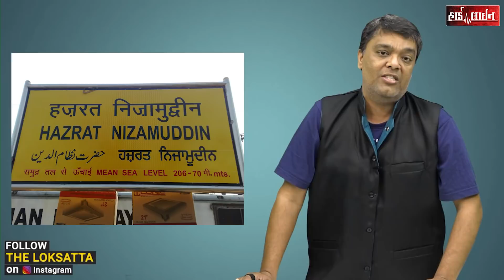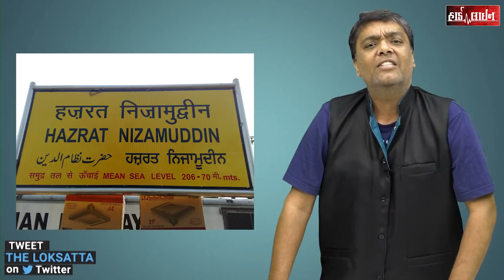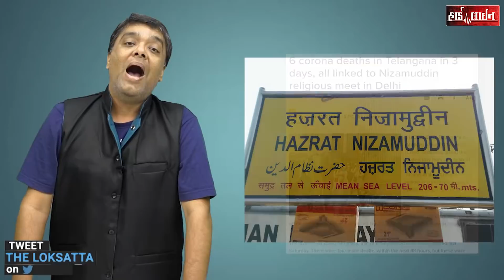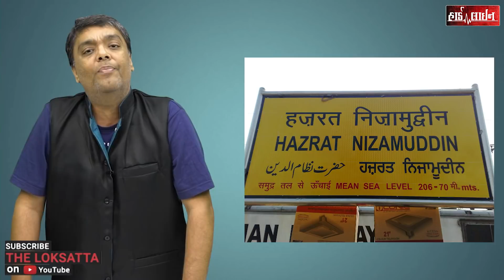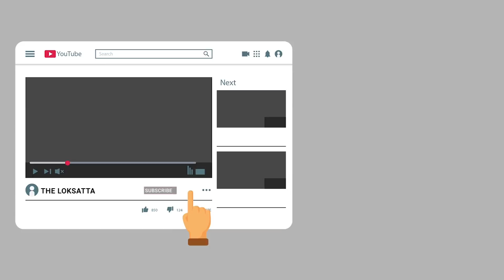is Nizamuddin Markaz delhi center for coronavirus spread in india? Why Ajit Doval is there at night?